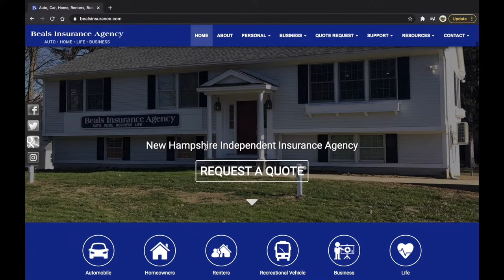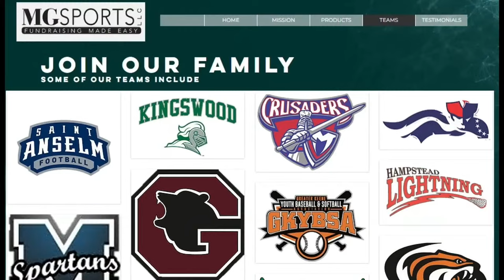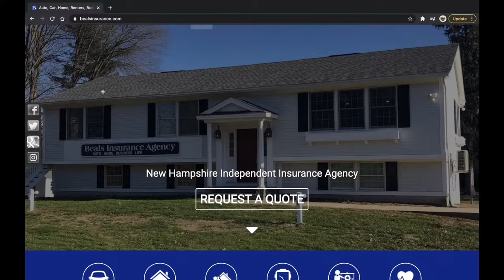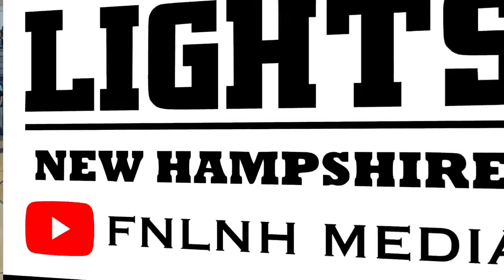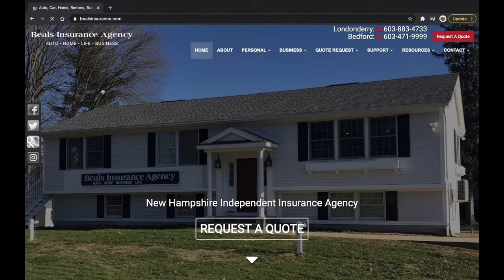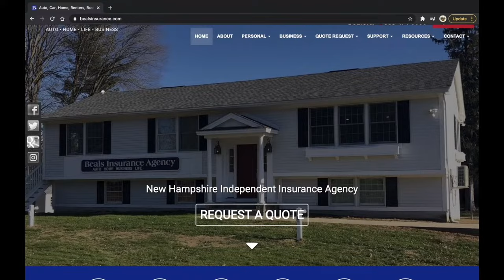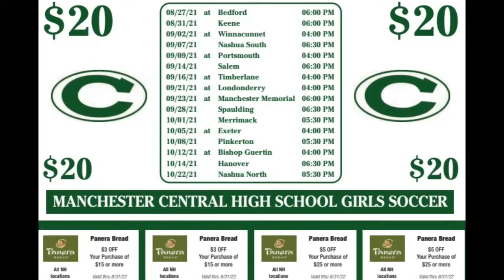Nashua South @ Windham - 12/19/2023